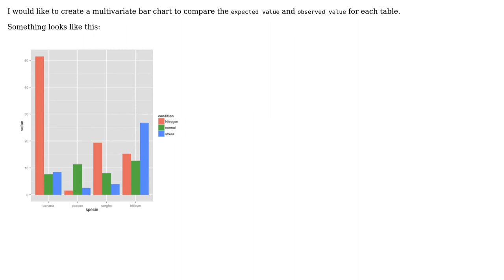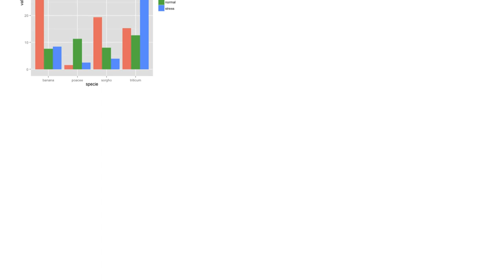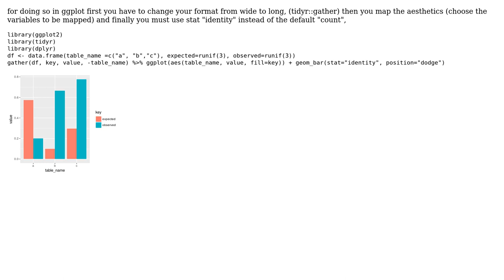multivariate bar chart in R ggplot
With thanks & praise to God, and with thanks to the many people who have made this project possible! | Content (except music & images) licensed under CC BY-SA | Music | Images & others | With thanks to user user6557937 user Elio Diaz and the Stack Exchange Network Trademarks are property of their respective owners. You are responsible for your own actions.